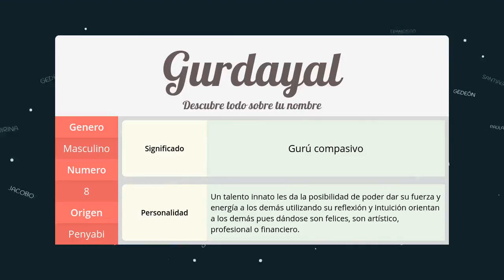Significado de Gurdayal, nombre Penyabi para tu bebe (origen y personalidad)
Descubre el significado del nombre (Penyabi) Gurdayal y el origen de su procedencia. En la fuente original podras descubrir la personalidad y algunos datos curiosos del nombre para tu bebe.